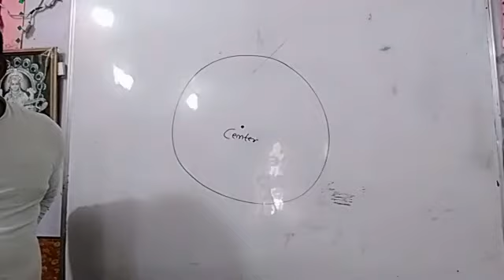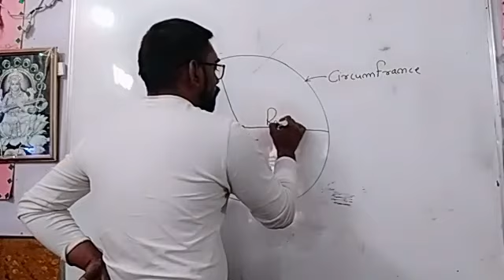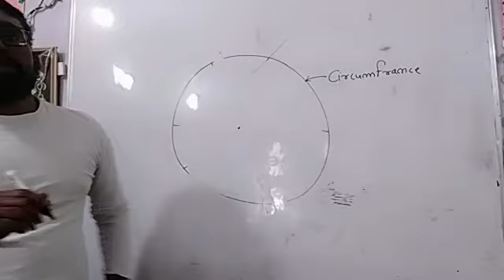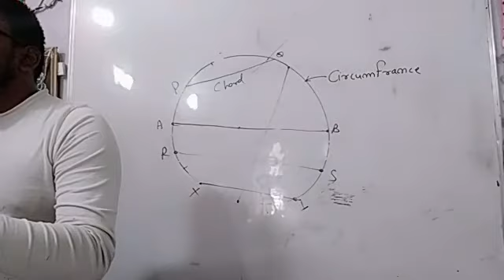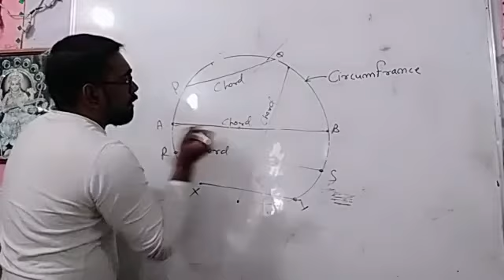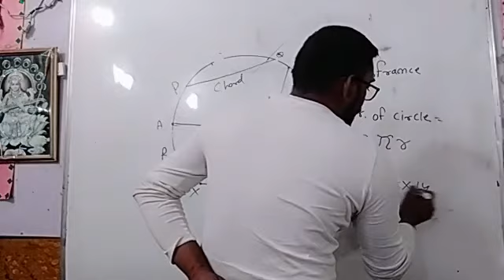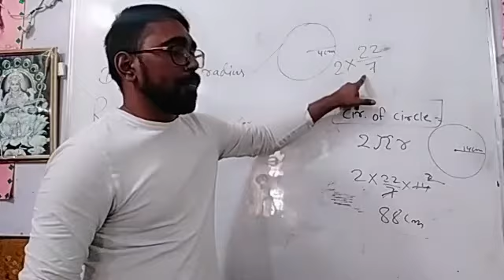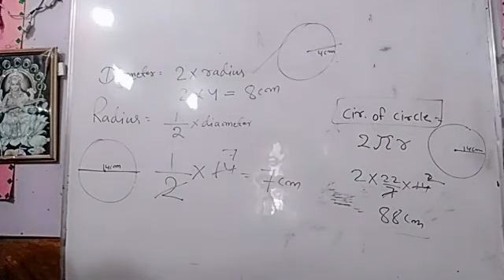CIRCLE CLASS 5